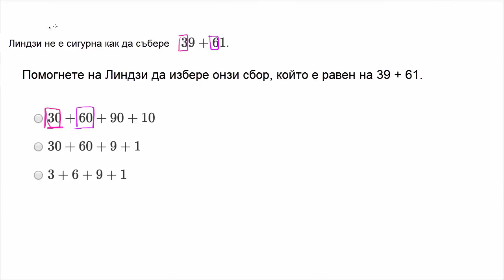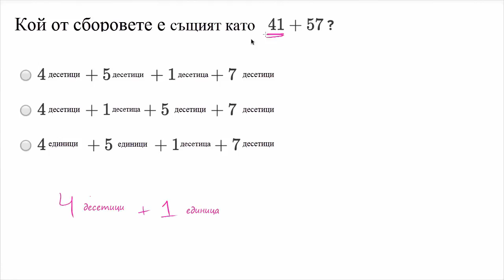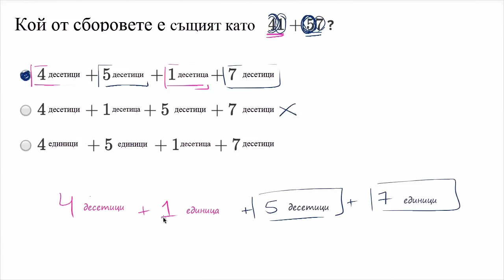Разбивка на задачи с двуцифрени числа